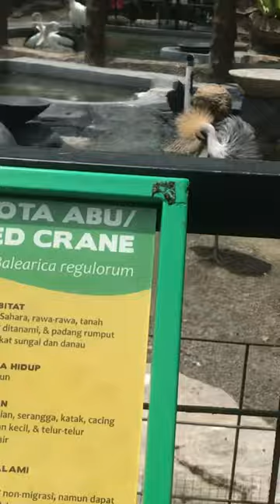📍Lembang Park and Zoo